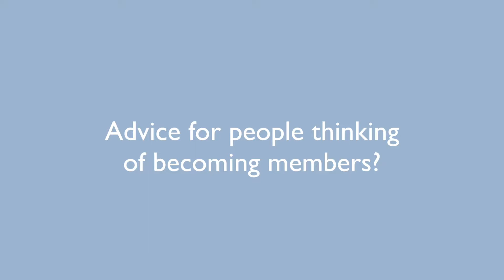JAX Chamber Testimonial | Janice Newton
Meet Janice Newton, owner of Flippin' Good Cookies.

Her humble and sweet charm reflects many of our JAX Chamber small business owners. We asked her about her thoughts and experiences with her membership, and this is what she had to say.

This video is part of a new regular series from JAX Chamber.